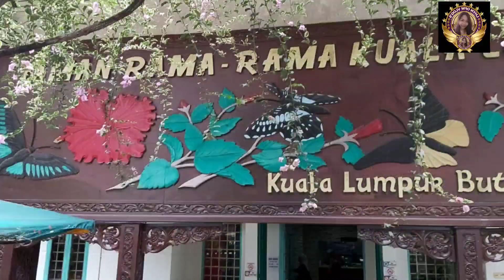Kuala Lumpur Butterfly Park in Malaysia Part1|LhynOfw vlog's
Kuala Lumpur Butterfly Park is a public butterfly zoo in Kuala Lumpur, Malaysia which is located adjacent to the Lake Gardens and Kuala Lumpur Bird Park. The butterfly park spans over 80,000 sq ft (7,400 m2) of landscaped garden with over 5,000 butterflies, exotic plants, butterfly-host plants and ferns, and is one of the largest houses in the world.